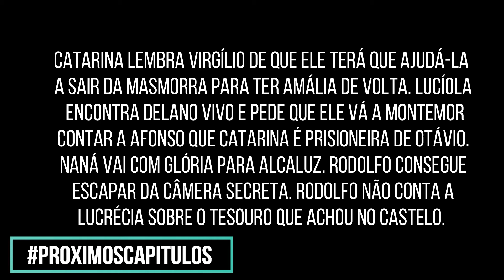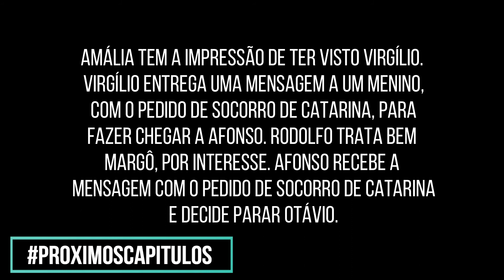Amália desiste de se casar com Afonso! DEUS SALVE O REI hoje segunda 18 de junho | Resumo 18/06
Assistir resumo completo do capítulo de hoje 18 de junho DEUS SALVE O REI 18/06/18 Resumo completo da novela das 7 da Globo CAPÍTULO 138 PROXIMOSCAPITULOS: SEU CANAL DE RESUMO DE NOVELAS NO YOUTUBE.